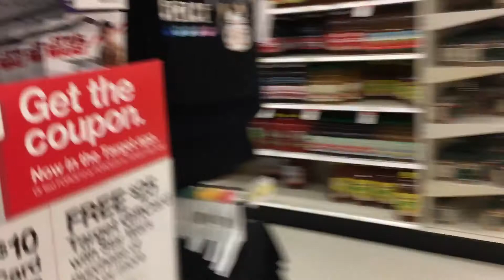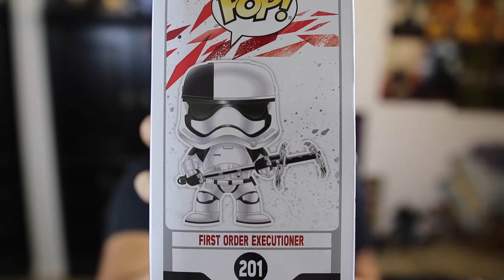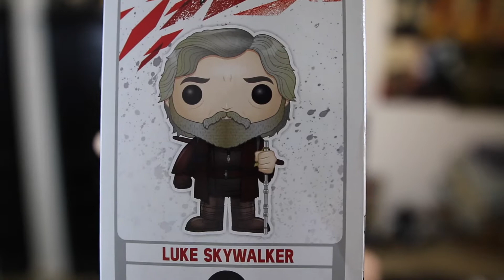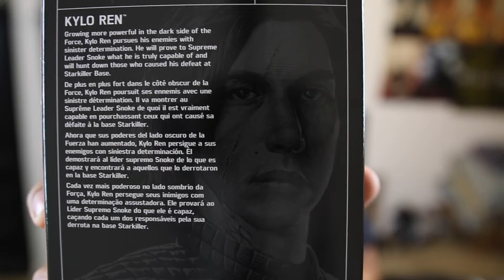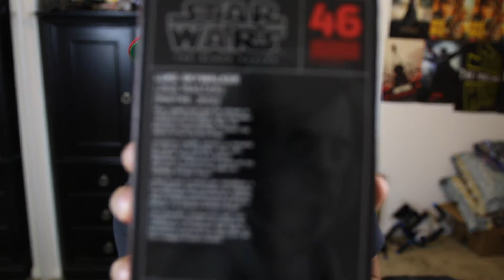Force Friday II Haul + Vlog | What I Picked Up!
After a long day of work, I decided to head down to my local Target and attend to a very busy (not really) Force Friday for the upcoming film STAR WARS: THE LAST JEDI! Only had to wait an hour and very surprised on what I got! Watch the video and find out! Enjoy! :)

What did you guys get on this years Force Friday? Get the figures or merchandise you wanted to get? Let me know down below!

Follow my friend's Instagram page: @TheHothSpot